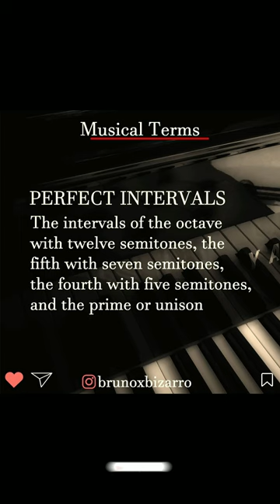Music Production Knowledge FOR FREE! Musical Terms - Perfect Intervals 🎻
Music Production Knowledge for free!
Musical Terms : Perfect Intervals